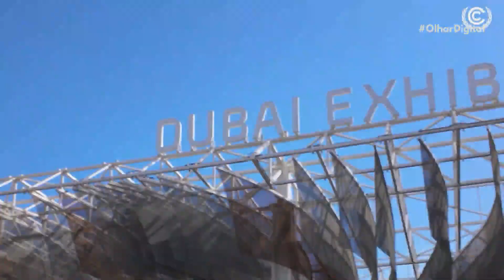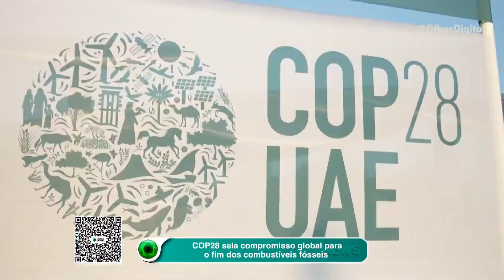COP28 sela compromisso global para o fim dos combustíveis fósseis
🌍🌿 Compromisso global para o fim dos combustíveis fósseis: COP 28 fecha acordo histórico de transição energética para o futuro. Confira!